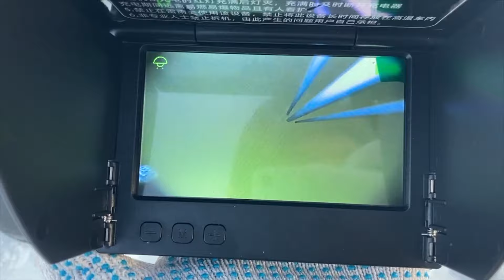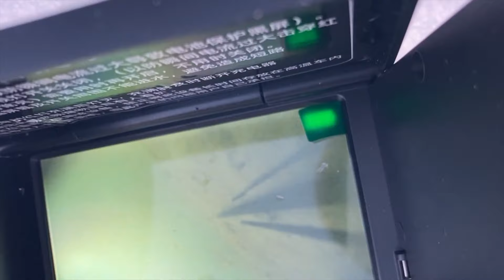Зимняя видео рыбалка Николя! Купил Новый дисплей с камерой для рыбалки!